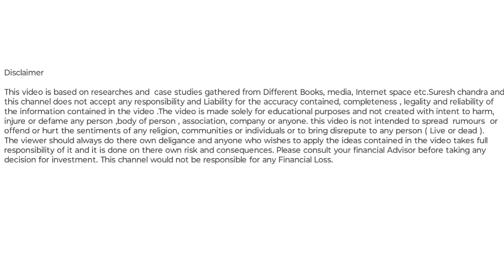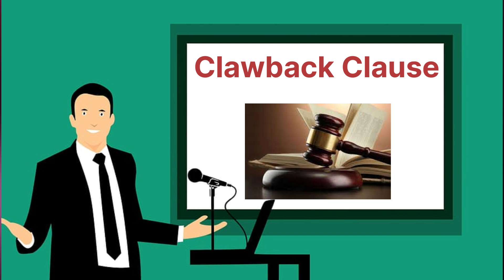Clawback claws लाने की असली वजह || IRDA का मास्टर प्लान || इरडा के प्लान का खुलासा